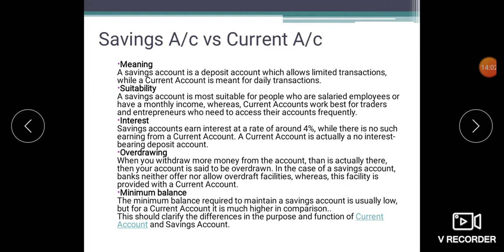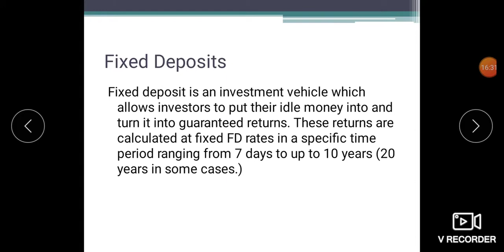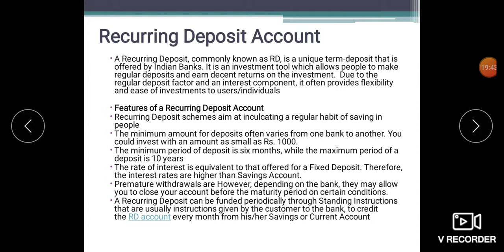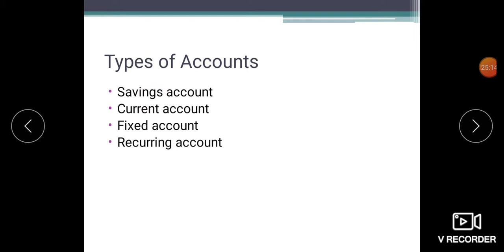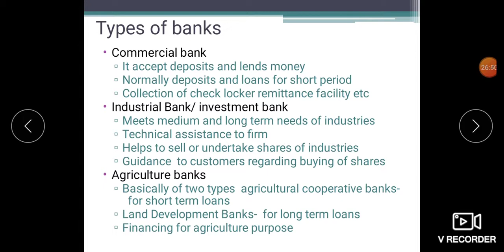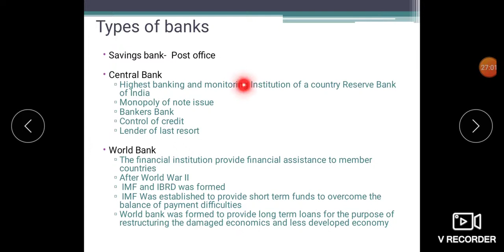Types of Banks and Types of Accounts-Lecture by Swarun Sebastian Assistant Professor in Commerce